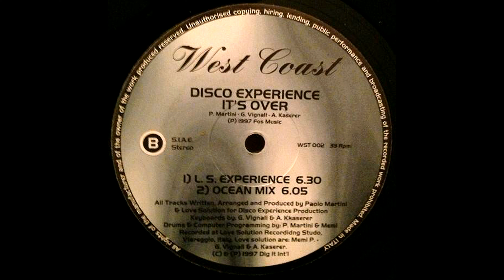Disco Experience - It's Over (Club Mix) (1997)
▪️ Genre: Electronic
▪️ Style: House